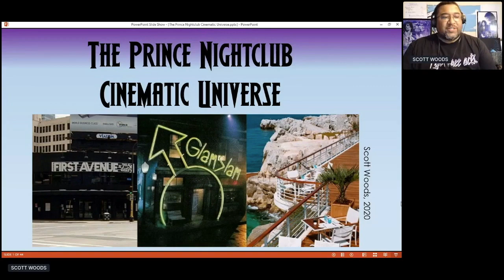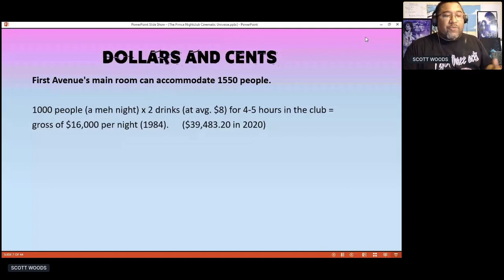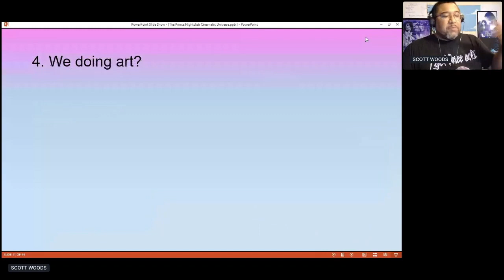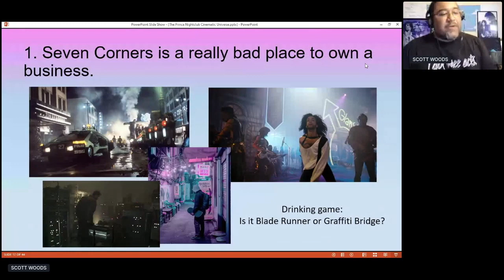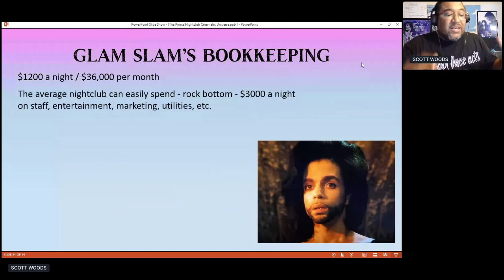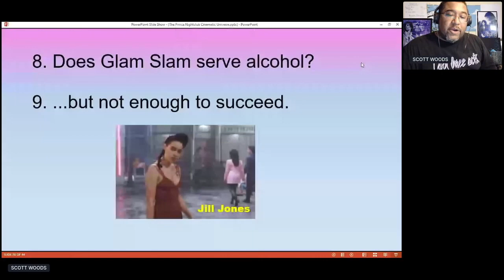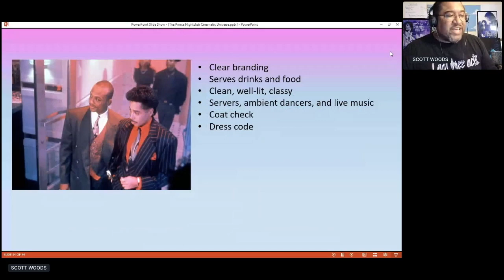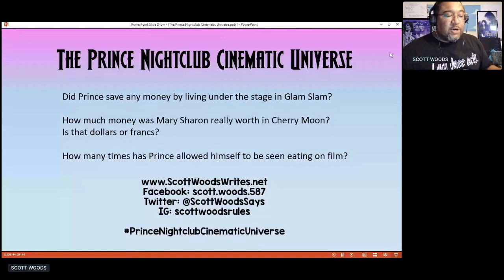DM40GB30 Graffiti Bridge Presentation: Scott Woods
The Prince Nightclub Cinematic Universe

DM40GB30 was a 3-day virtual symposium, celebrating Prince for 40 yrs of Dirty Mind & 30 yrs of Graffiti Bridge, on June 12, 13, & 14, 2020!

IF you're interested, you can find a recap of the schedule, alongside speaker bios & abstracts on the symposium While it won't be the same experience without the communal Hopin platform, more video archives will be forthcoming in July on this YouTube channel!

More videos will be released. Here's an overview of them all:
15 presentations
4 roundtables
2 Live commentaries
1 keynote
The welcome and closing and several bits & bobs in-between!